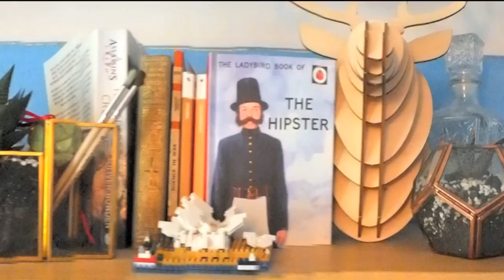What I would look like as the Opposite Sex | Challange | Sims 4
What would I Look like as a man in The Sims 4, give it a go your self too!

Want to download a Build? Look for hevdonia or Graphicdesignhs on the Sims 4 Gallery.

intro: Carinval Sims Urbz
outro: Glasstown night Sims Urbz